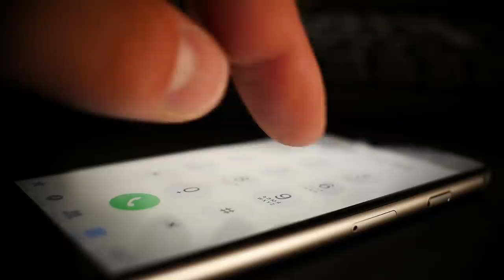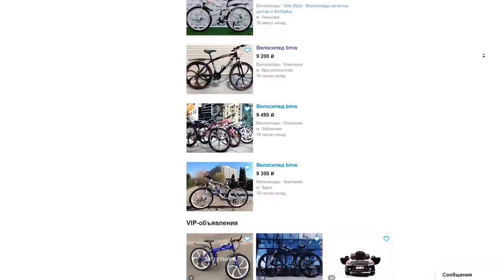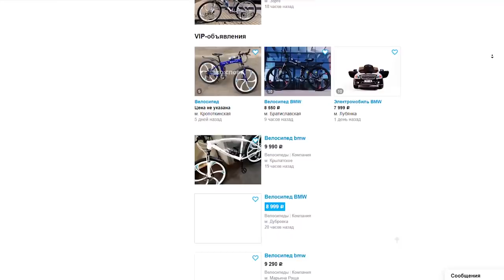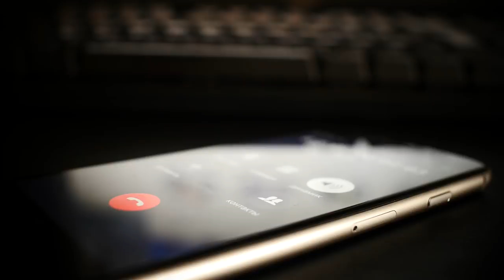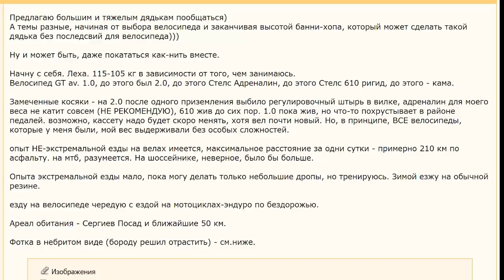Что купить, если в тебе OVER 100кг? Часть 1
У нас самые свежие обзоры велосипедов и аксессуаров! Мы поможем настроить велосипед, подготовиться к зиме, расскажем об опыте эксплуатации велосипеда, о плюсах и минусах, о трудностях выбора и многом другом. Видеообзоры, отзывы о велосипедах, как настроить, как собрать, как починить, как выбрать, - это далеко не все темы, о которых мы рассказываем вам уже несколько лет!